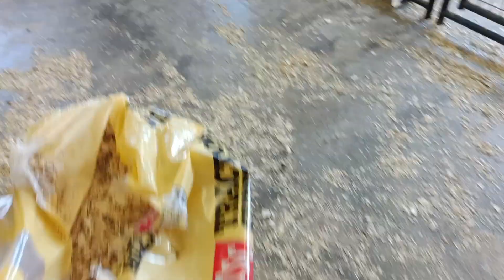Pawsitively great Pettingzoo part 2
Atoka Oklahoma